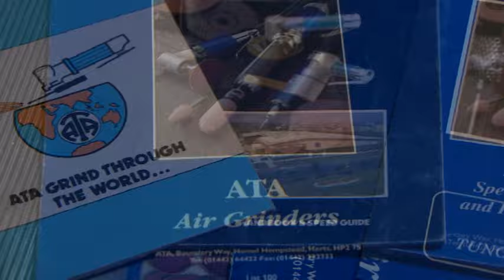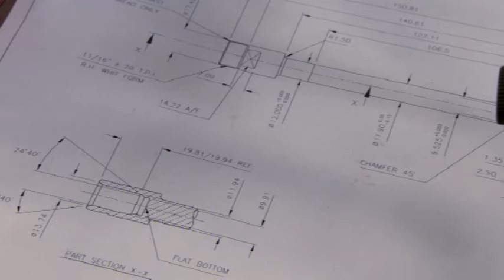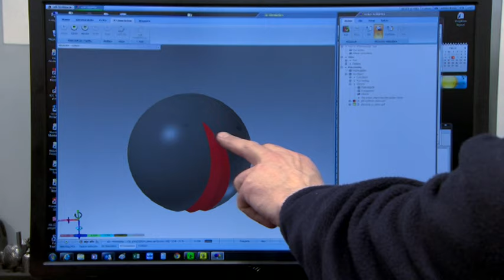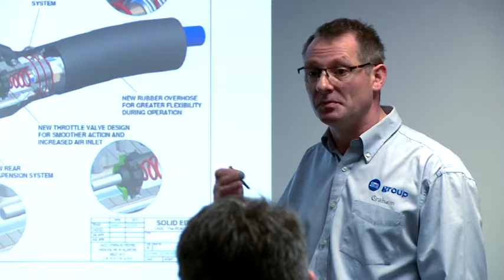ATA - who is ATA?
ATA is the world’s leading manufacturer and distributor of precision engineering products for companies requiring a comprehensive range of material removal and finishing solutions.